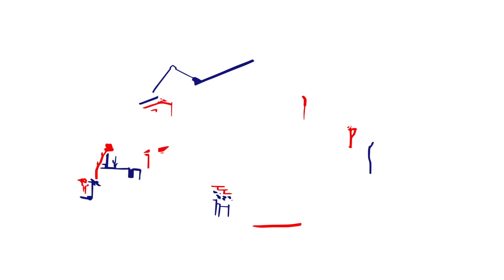IAI-IFAC Accountancy Education International Seminar: Closing Prof. Dian Agustia, Chair, IAI KAPd